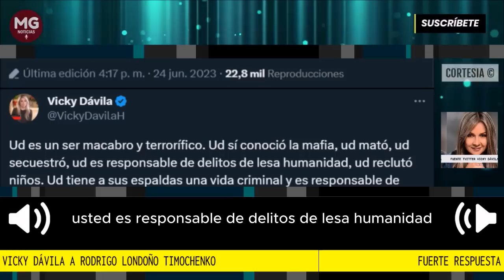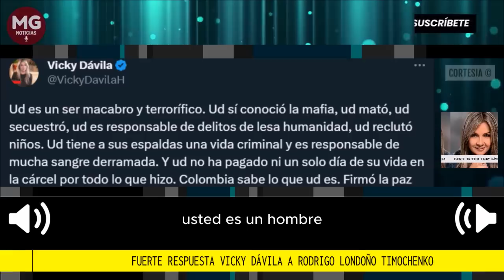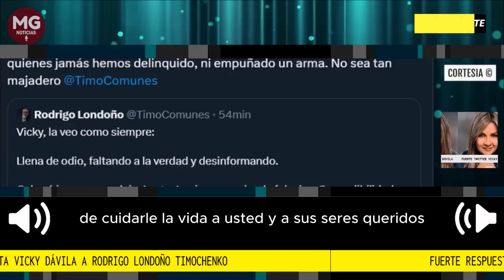🔴 FUERTE RESPUESTA VICKY DÁVILA A RODRIGO LONDOÑO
Colombia sabe lo que ud es. Firmó la paz pero no tiene autoridad moral. Nunca dejará de ser lo que fue y en las páginas de la historia de este país ud jamás será un héroe.
Twitter Vicky Dávila